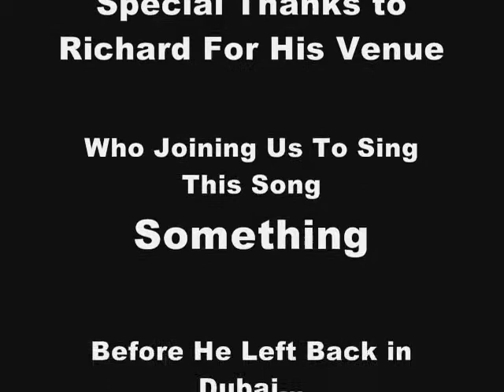Something By Beatles Cover By Lord And Van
Jam Session.